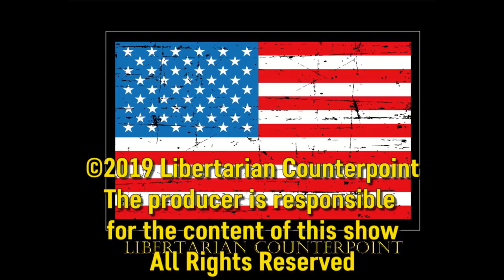Libertarian Counterpoint #1487 1/23/2020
If desired Candidates will be given opportunity to personalize their campaign, personal bio, political journey, personal motivation etc.

Ask Nickolas about Fresno First, Panel questions and discussion 8:00

Kalish, economic development is vitally important to cities the central valley what are the barriers in Hanford and what are your thoughts on addressing them

Homelessness is problem of immense complexity; how do we find short- and long-term solutions to such a diverse problem how do we find a way to actually move forward?

Gun Control: Is Virginia a sign of the reg flag law slippery slope? Is California next and what can local leaders do about it?

Thank the panel & promote their websites